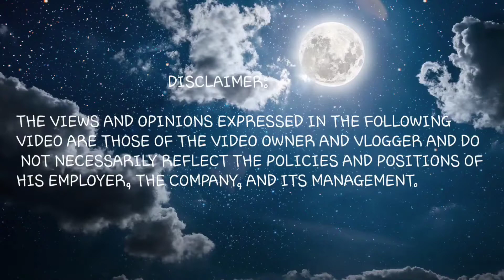A DAY IN THE LIFE AT SEA | WIPER'S LIFE ONBOARD | HERO'S VENTURE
A day in the life at sea is never been easy specially the wiper's life onboard. Hero's venture presents Daily and weekly routine in international vessel of wiper. Interview with him on how he manage to survived from inter island to international.